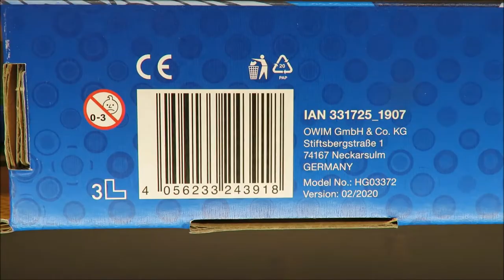PlayTive Water Gun Battle HG03370 UNBOXING (Lidl 550ml 9m range)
IAN: 331725

properties

great fun in the fresh air
Thunder water gun
easy filling of the tank thanks to the opening lid
with pump function
range up to 9 m
capacity up to 550 ml
age recommendation: from 5 years of age
Tornado water gun
easy filling thanks to the detachable water tank
with pump function
standard PET bottles as an additional reservoir for longer fun
capacity up to 500 ml
Battle water gun
range up to 5 m
capacity up to 220 ml

dimensions

Thunder water gun: approx. 42.5 x 17.8 x 5.5 cm
Tornado water gun: approx. 58 x 5.7 x 14.4 cm
Battle water pistol: approx. 18.7 x 3.4 x 13.2 cm

Thunder water gun: approx. 289 g
Tornado water gun: approx. 225 g
Battle water pistol: approx. 202 g

attention

Warning! Not intended for children under 36 months. Small items. Danger of suffocation.
Warning! Please use only clean tap water.
Warning! Use only under adult supervision.
Warning! Do not aim at the eyes or face.